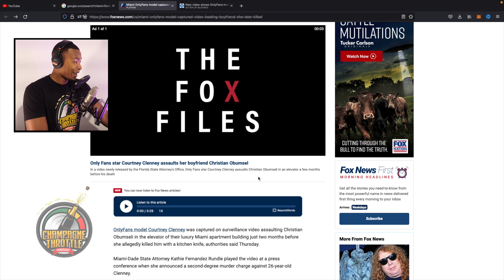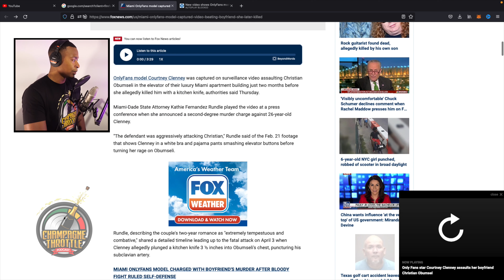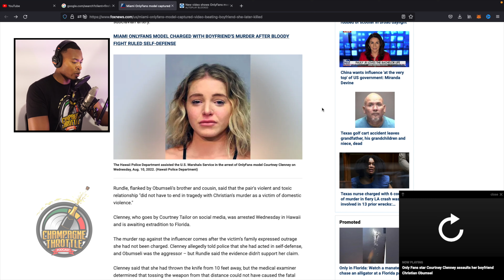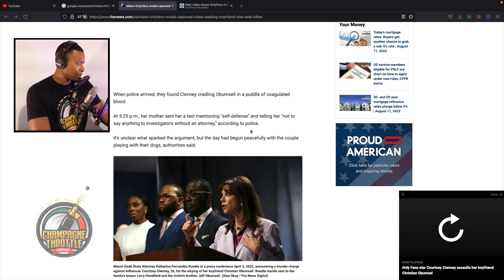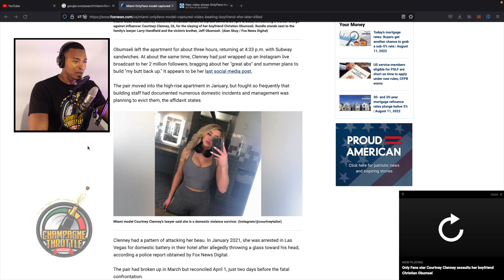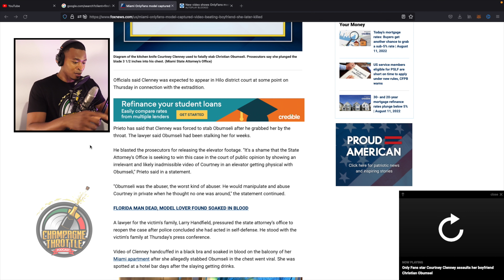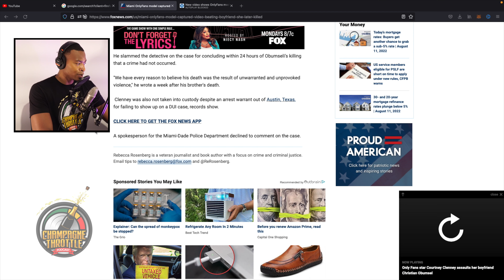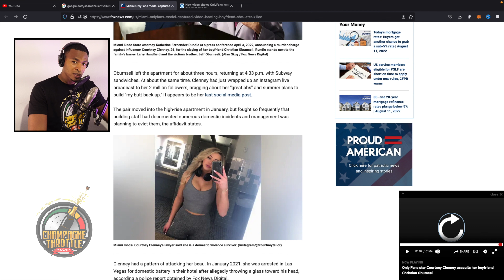AGAIN?! / Miami Onlyfans Model K*lls Boyfriend - My Thoughts | Courtney Tailor | Courtney Clenney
Could his tragic end have been prevented? In this video, I cover part of the tragic story behind Onlyfans star, Courtney Tailor, and why she bruttally ended boyfriend earlier this year. This week video evidence of prior altercations were brought to the public's attention. RIP Christian Obumseli.

I'm sure as time passes, more information will come to light. The main message of this video will not change regardless.